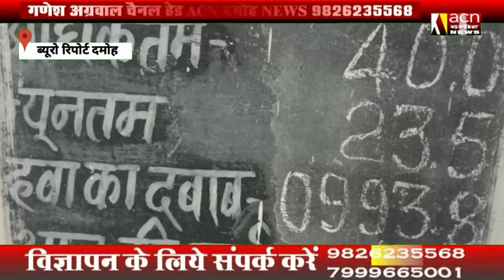मई के महीने में लगातार बढ़ रहा तापमान